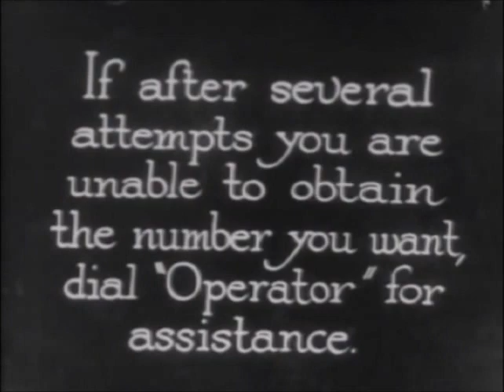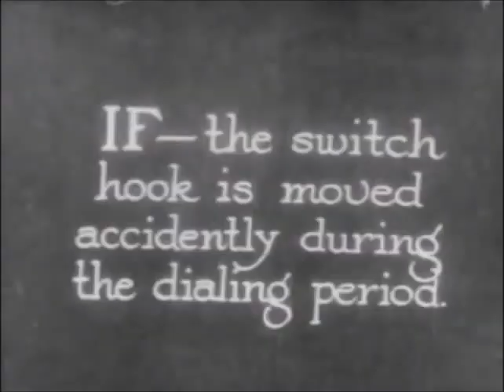AT&T teach How to use the Dial Phone - for Movie Theaters with NO AUDIO